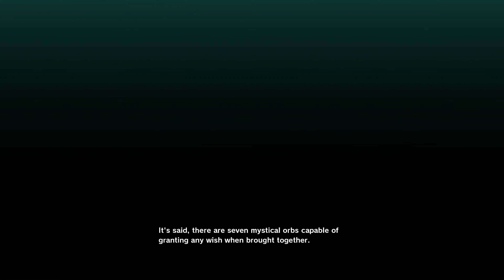Dragon Ball Z Kakarot Solo Let's Play Episode 2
A Solo Let's Play video of Dragon Ball Z Kakarot
Fourth series on this channel. I'm new to this so do let me know if you think I can improve in any way. Enjoy.